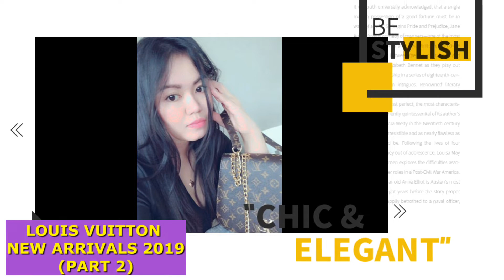LOUIS VUITTON NEW Arrivals Bags 2019 | HandBag | Tote Bag | Shoulder Bag | Crossbody Bag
I Do Not own the photos. This video is for entertainment only.

If you have a copyright issued content in this video before you do anything then please you can simply